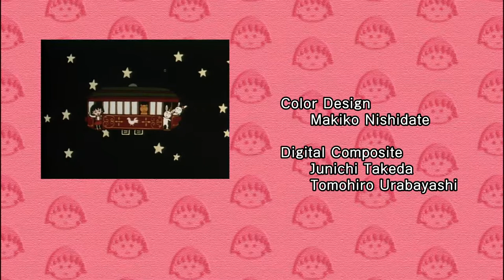Chibi Maruko Chan Eng Dub #816 "Maruko Wastes Money on Picture Story Show" and the other